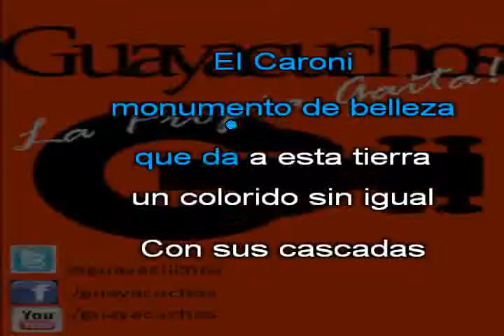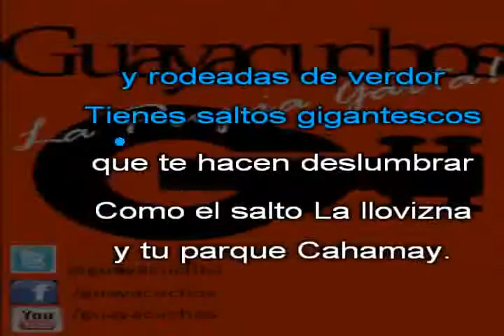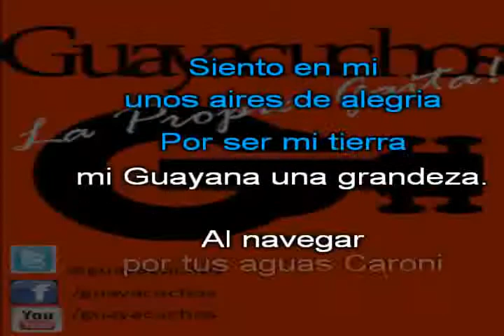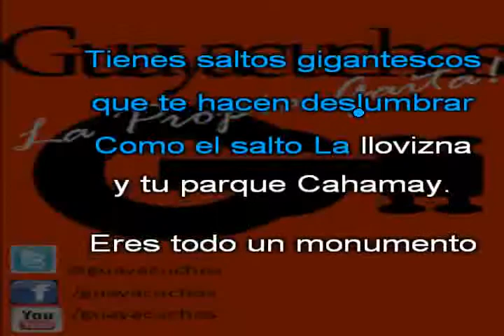Karaoke: Gaita Caroni (Guayacuchos)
Caroni
(J.Flores)
I
El Caroni monumento de belleza
que da a esta tierra un colorido sin igual
Con sus cascadas forjadoras de grandeza
que forman parte del orgullo nacional.
(CORO)
Eres todo un monumento mi gran rio encantador
Con tus lagunas extensas y rodeadas de verdor
Tienes saltos gigantescos que te hacen deslumbrar
Como el salto La llovizna y tu parque Cahamay.
II
Son tus bahias bonitas como ninguna
De blanca arena y brillante resplandor
Con riachuelos cubiertos de blanca espuma
Que te hacen ver un paraiso encantador.
(CORO)
III
Al navegar por tus aguas Caroni y contemplar tu hermosa naturaleza
Siento en mi unos aires de alegria
Por ser mi tierra mi Guayana una grandeza.